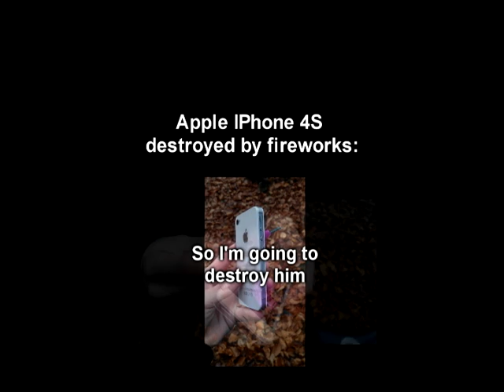Ultimate CUTE/FUNNY Cat and Dog Compilation of 2013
(make sure you sent me the title of the video!)